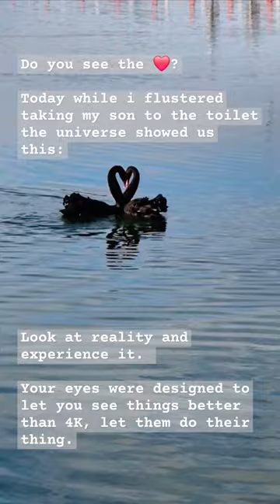Black Swans reveal a ❤️ heart, can you see it? keep your eyes open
Amidst a hurried trip to the restroom with my child, a magical scene unfolded before us. Two black swans glided gracefully, engaged in an enchanting courtship dance on the water. It was a serendipitous moment, a glimpse of nature's hidden beauty revealed at the perfect intersection of time and place. This extraordinary sight, witnessed in all its splendor, reminded us to pause and marvel at the wonders of the natural world. Take a moment to immerse yourself in nature's exquisite details—where every frame exceeds even the highest 4K resolution.